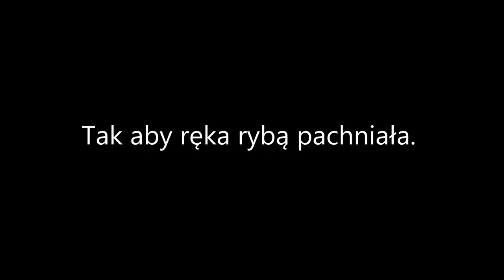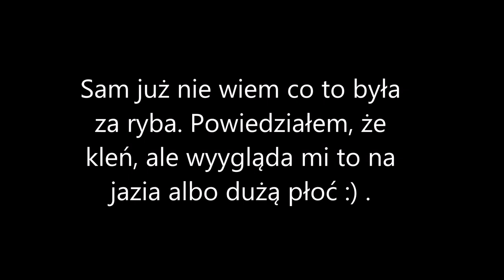Tak aby ręka rybą pachniała